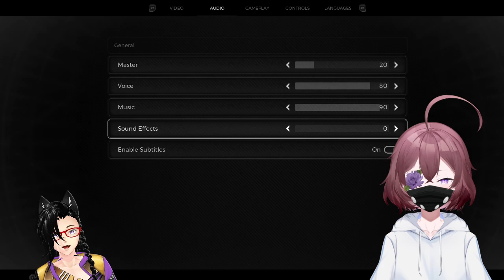BELEAGERED YAESHA | Remnant 2 w/ Kin!